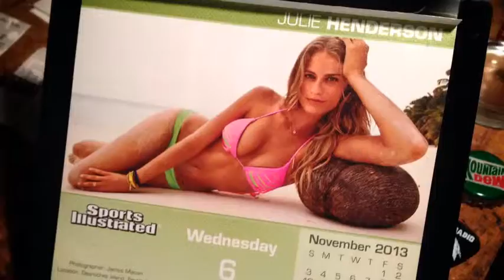MW-110613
The White guitar and Punk Rock GarageBand amp.